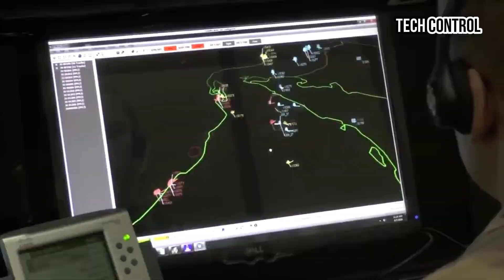Meet the SR-72 Darkstar: The Hypersonic Jet That Will Change Warfare Forever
The SR-72 Darkstar is the Future of American Air PowerIn the new global arms race between the United States, China, and Russia (and their respective allies), the Americans have found themselves on the back foot against Moscow and Beijing in several key domains—most notably hypersonic weapons. But Lockheed Martin thinks it has an ace up its sleeve: the SR-72 “Son of Blackbird,” or, more simply, the “Darkstar.”